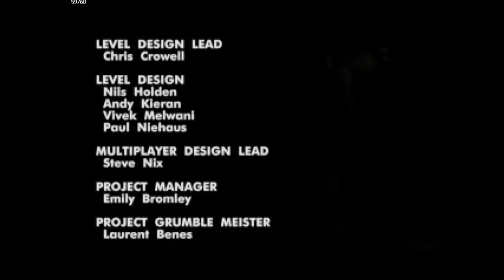Future cop : L.A.P.D. speedrun [All weapons in 12:12]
Seems like NTSC doesn't really gain time in the end, but I got this great run anyway so I'll post it. I'm satisfied for now but I might come back to it later trying to get WR.

Estimated timeloss :

- About 10 to 15 sec before lax, mostly in venice beach
- about 15 to 20 more sec in lax 1 and a lot of it was kinda stupid
- Another 10 to 15 sec in lax 2 maybe even more, the clip wasn't great and I had to heal during the boss too.
- Another 10sec or so in long beach, mostly fucking up on the bridge leading up to the boss.

Sub 11 is probably doable with an extremely clean run, but just avoiding the major fuck ups of that run I can probably go under WR at some point.